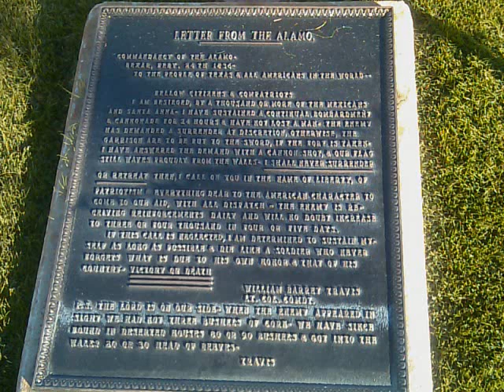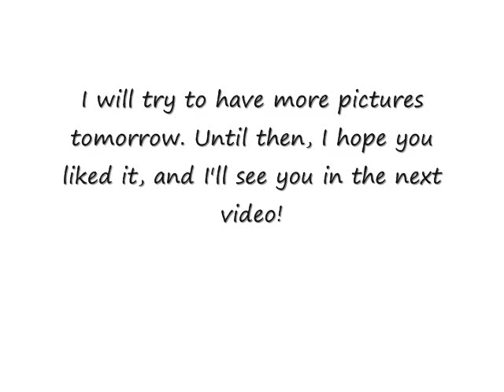SSM16's San Antonio Vacation - Day 1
Well, I'm on my vacation, and I'm having a great time! So I wanted to show you the pictures I've taken of the sights I've seen. We went to the Alamo, Ripley's Wax Museum (You get a cookie if you can identify all the people in the pictures), and Ripley's Odditorium. If you haven't been to San Antonio, it's a really great place! I hope you like the pictures!